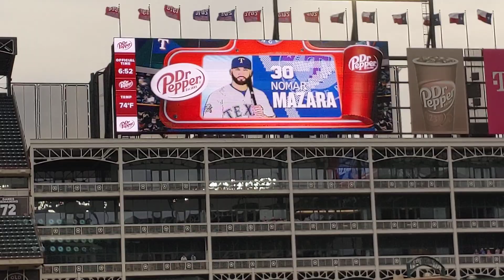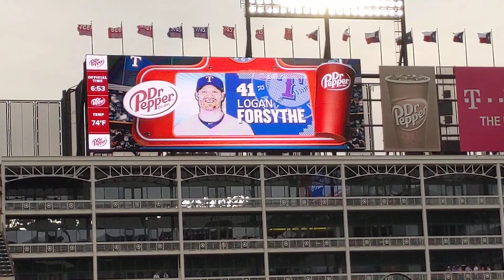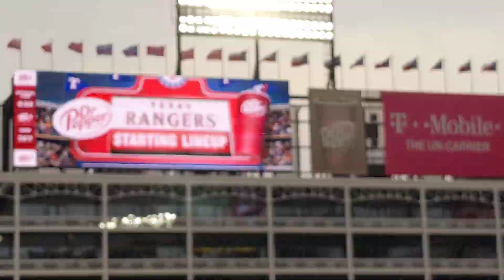Texas Rangers starting lineup vs LA Angels 4/16/19